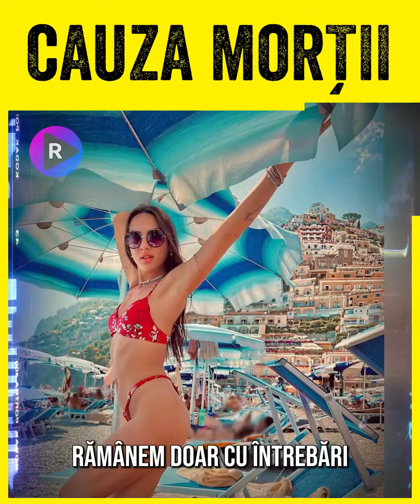🔴 ACUM AU DAT ANUNȚUL CARE ZGUDUIE ROMÂNIA